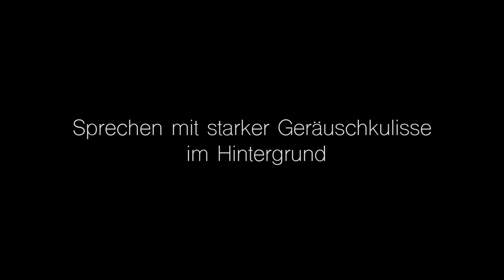DAS BESTE MIKROFON - Welches Mikrofon zum Filmen benutzen - Der Mikrofon Vergleich | TEST [FULL HD]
In diesem Video vergleichen wir unterschiedliche Mikrofontypen und sagen euch, für welche Situation ihr welches Mikro am Besten verwenden könnt. Viel Spaß beim Anschauen!
►die beste Musik für kommerzielle Videos und Projekte (2 Monate gratis)*
►die beste Musik für deine YouTube Videos (30 Tage kostenlos testen)*
►meine private Facebook Content Creator Gruppe einfach draufklicken und Teil von etwas großartigen werden
Mein Film Equipment*:

►top Einsteigerkamera
►meine SLR Kamera
►meine Cinema Kamera
►Objektiv für meine SLR Kamera
►mein absolutes SLR Lieblingsobjektiv
►mein Kamera Monitor

⚙KAMERA ZUBEHÖR⚙
►Top Handle für Kamera
►schnelle Speicherkarte (auch für 4k)
►meine Stativ Empfehlung
►Reise/VLOG Stativ
►mein kleiner Gimbal
►mein großer Gimbal
►top ND Filter
►mein absoluter Lieblingsfilter

🎧MUSIK🎧
►die beste Musik für Projekte mit kommerzieller Nutzung (2 Monate gratis)

🎤TON UND MIKROFONE🎤
►das Sennheiser XSW-D Kit

💡BELEUCHTUNG💡
►für die perfekte Belichtung (absolutes Must Have)
►lichtstarke, große LED Panels
►kleines, handliches LED Panel
►Einsteiger Softboxen
►der Überall Dabei Reflektor
►das flexibelste Lichtstativ
►das stabilste Lichtstativ

📖MEINE TOP DREI BÜCHER📖
►Film Basics
►Filmen Lernen

💻SCHNITTPLATZ💻
►tolle Monitorboxen
►mein Audio Interface
►guter 4k Monitor für den Video/Filmschnitt
►meine mobile Festplatte